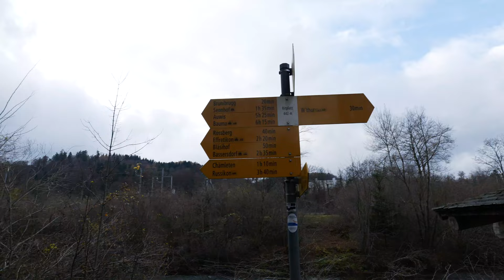Zurich Hikes: Winterthur Leisenthal (Ep 35 | Tour 32) Lumix S5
During the COVID 19 Pandemic, I rediscovered my passion for walking and my interest in Swiss nature. At the same time, I also became interested in learning 'run and gun' videography and vlogging.  Therefore I decided to make a series of videos to combine these interests.

One of my projects is to complete all walks out of the 'Zürich Zürichsee Wanderführer - 50 Touren' by Franz Wille.

In terms of equipment, I use a Lumix S5 with the Panasonic 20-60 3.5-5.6 lens.

On Flickr you can see the still pictures of my hike in high resolution